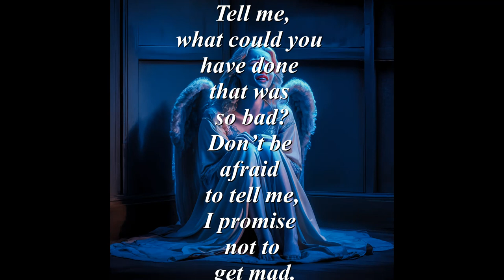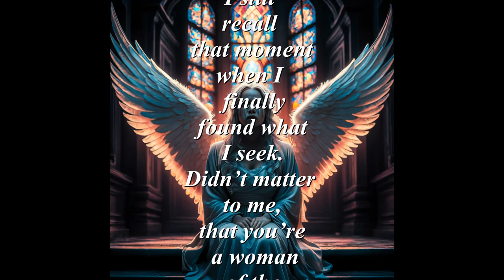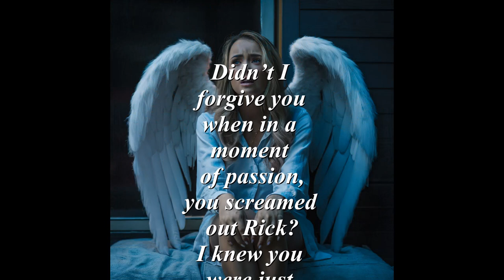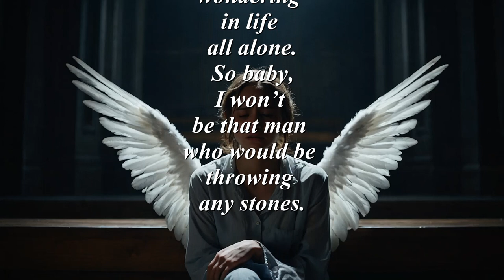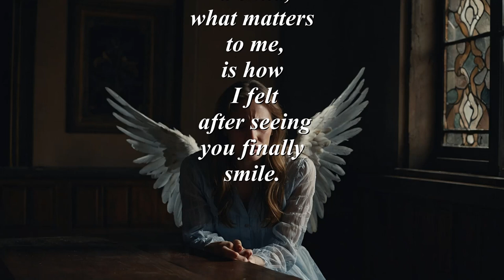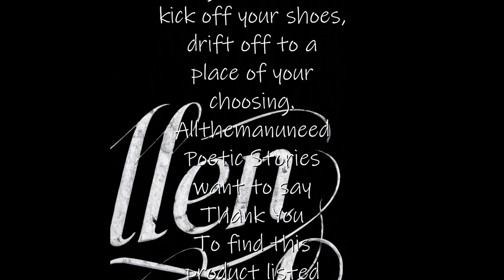Fallen Angel (a SPOKEN WORD presentation)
Fallen Angel (a SPOKEN WORD presentation) is a story of a man falling in love with someone most wouldn't waste their time on. The woman, a street walker has more issues than just being a woman of the streets. She found out that because of her activities, she is unable to bare a child. Being a true man, he tries to comfort her in letting her know that his love for her will never fade.